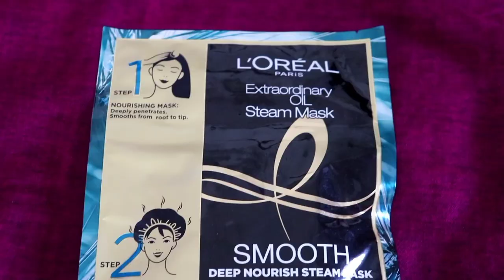Hair Smoothening at Home In Just 5 Minutes At 399Rs Only *Loreal Paris New LAUNCH* MUST WATCH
L'Oréal Paris Extraordinary Oil Steam Mask